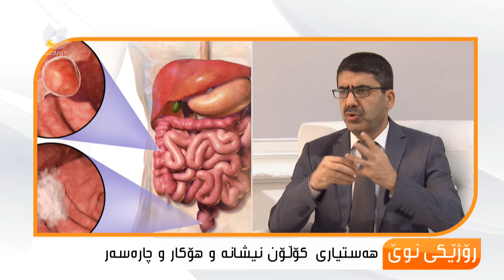نیشانەکانی هەستیاری کۆلۆن و رێگا چارەکانی ...بەرهەم محەمەد